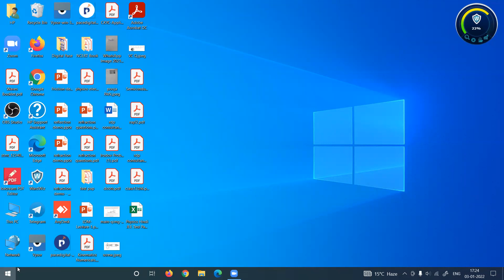LEC 2 Optical Instruments